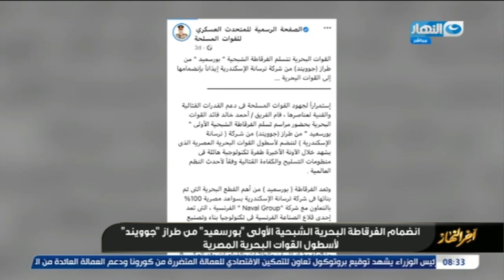التقرير الأسبوعي لجهود قواتنا المسلحة في حفظ الأمن والتنمية